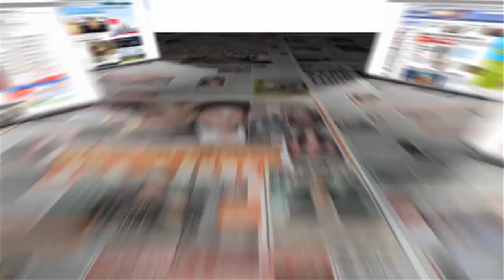Genetkatten gered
Stichting AAP heeft Genetkatten gered.